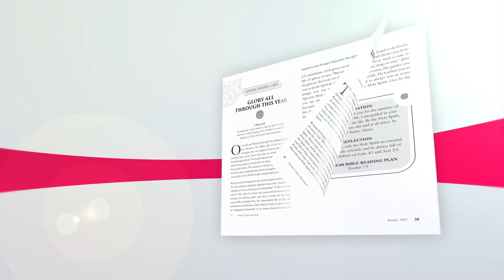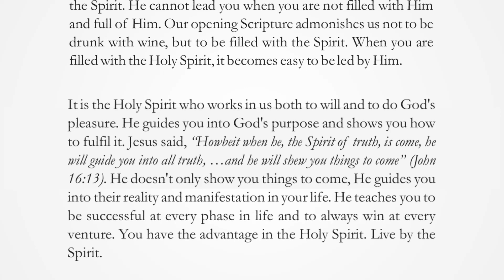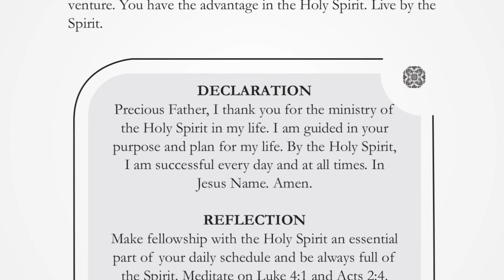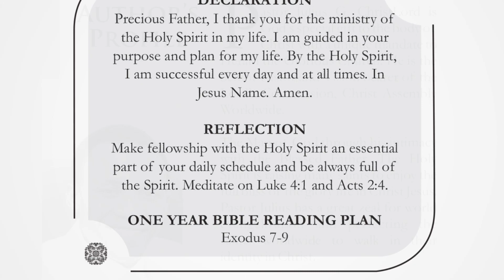LIVING BY THE SPIRIT | THURSDAY, JANUARY 19, 2023 | HERALD OF GLORY DEVOTIONAL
And be not drunk with wine, wherein is excess; but be filled with the Spirit. Ephesians 5:18 (KJV)

The Bible says, 'If we live in the Spirit, let us also walk in the Spirit.' Walking in the Spirit is the secret to victorious Christian living.   The troubles many   Christians go through could be avoided if they learn to live by the Spirit. Romans 8:5,6 says “For they that are after the flesh do mind the things of the flesh; but they that are after the Spirit the things of the Spirit. For to be carnally minded is death; but to be spiritually minded is life and peace.” You must not have bad experiences in life before you learn to follow the guidance of the Holy Spirit. God, your Father doesn't want you to learn that way, that's why He gave you the Holy Spirit.